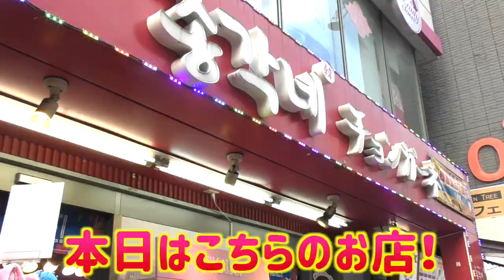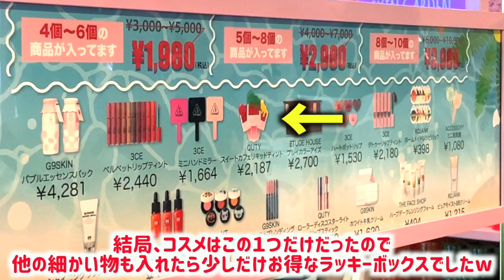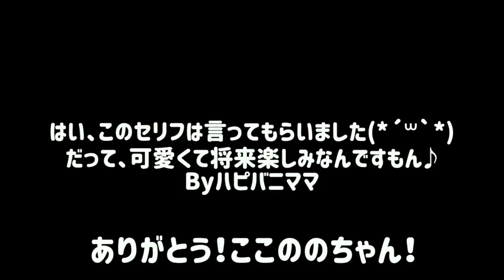初の新大久保で1980円のコスメ入りラッキーBox開けてみた！【ここののチャンネル×ハピバニchannel】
久しぶりにここののちゃんとコラボしてきました！
今回はここののちゃん達のリクエストで新大久保へ♪
初めて行くさゆしのママは人の多さにびっくりで・・・

食べ歩きしたかったけど、時間があっという間(*´꒳`*)
そこで見つけたお店でラッキーボックス発見！
こりゃ楽しみだってことで開けてみましたが・・・・・・・